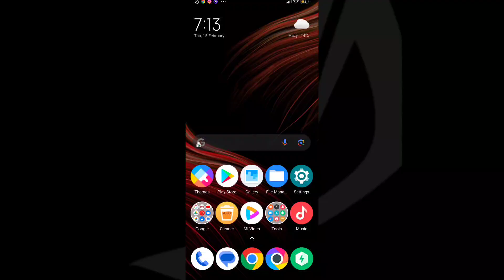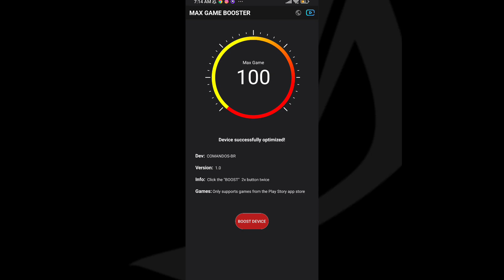Game turbo for all devices | Unlock 60+FPS | Max Performance & Lag Fix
related title-

Cover Tags -
Gltools
Overclocking
overclock android without root
overclock android
performance
tweak performance